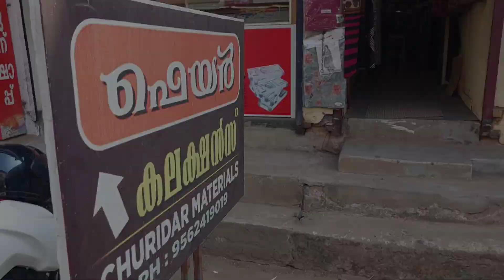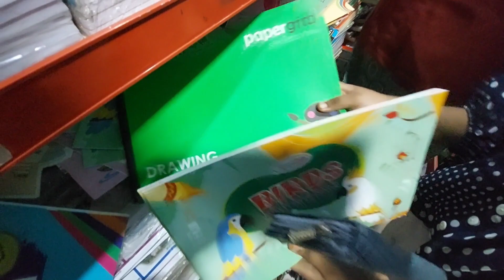Eid Shopping Day In Ramadan | Wheat Appam Recipe | Shopping Vlog | Dubai vlog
Rahmath Anees

Ramadan day routine

vlog

Vlogs

Eid

Eid shopping

shopping Day

wheat appam

iftar

iftar recipes

Ramadan day

Ramadan shopping

iftar recipes

snacks recipes

dinner recipes

Musician: Carl Storm